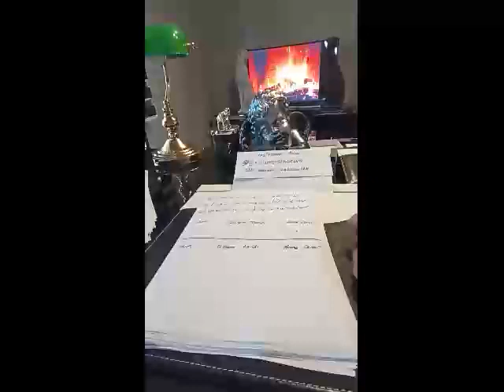Ercüment Hoca 0552 282 33 33 ücretsiz bakım KASTAMONU ŞENPAZAR Akça Tılsım